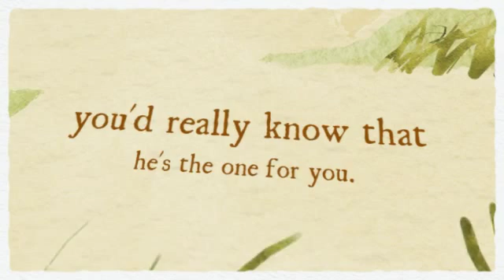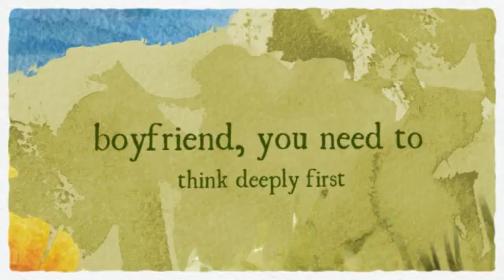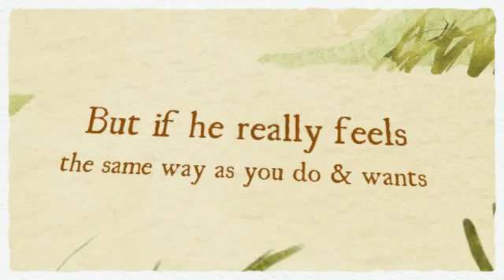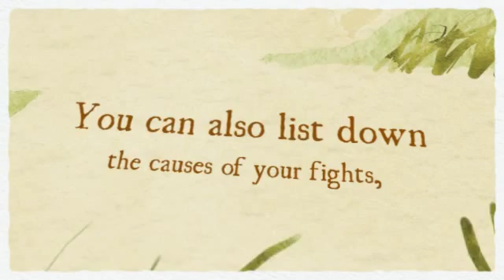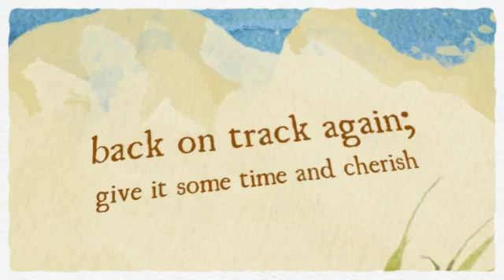Tips On How To Get Back With Your Ex Boyfriend.mp4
- Here are some effective tips and strategies on how to get back with your ex boyfriend after a bad break up and bring back the romance.